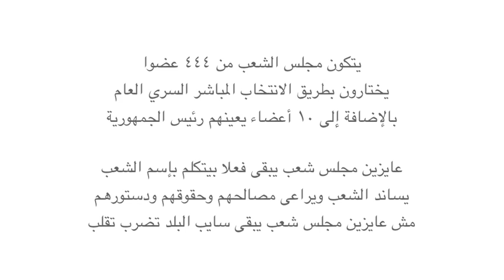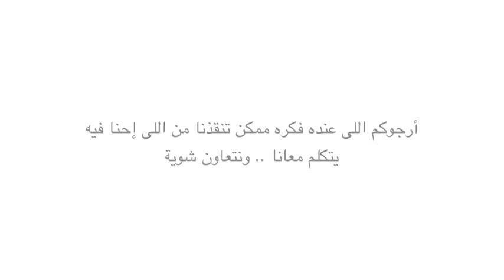نظرية برلمانية..محمد خضر وربنا يستر